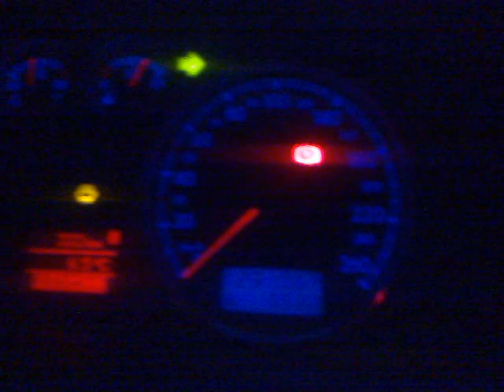Pirunluku kummittelee aamutuimaan